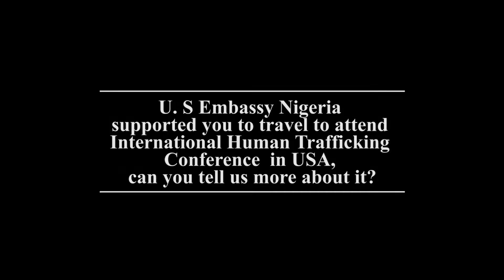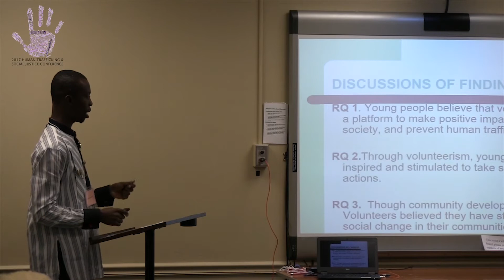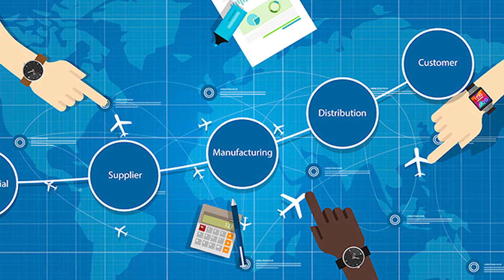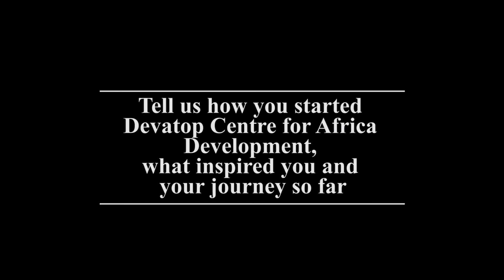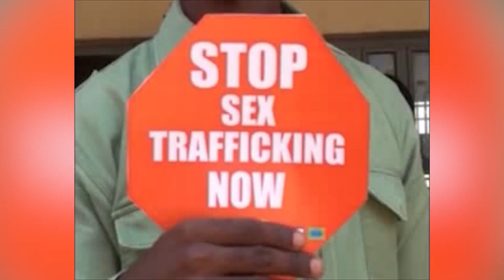Joseph Osuigwe at International Human Trafficking Conference USA